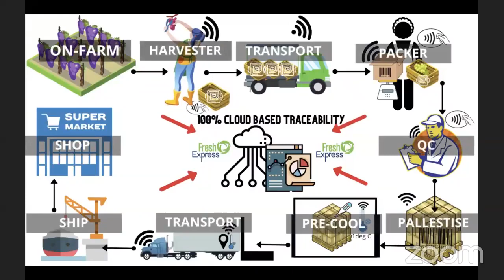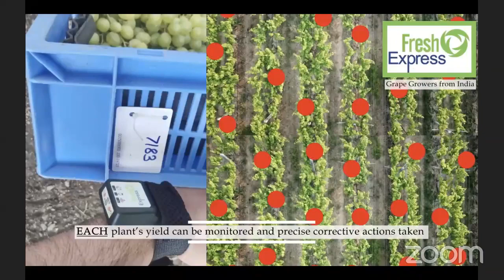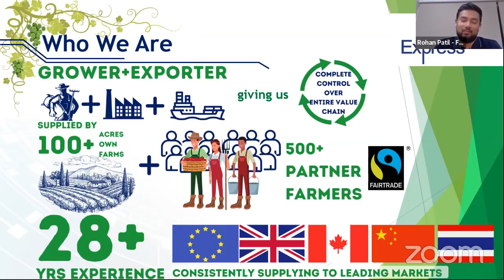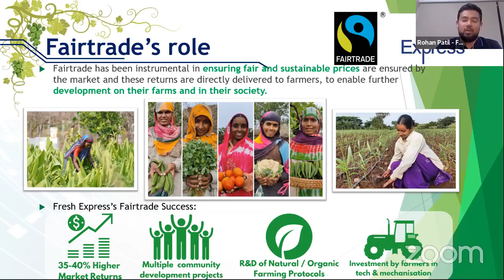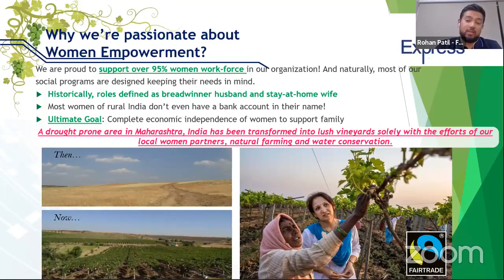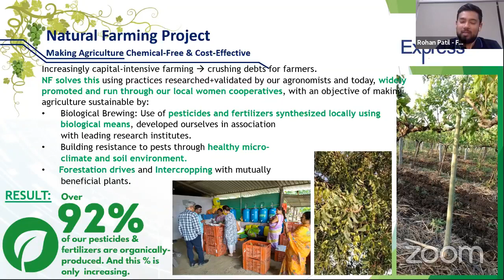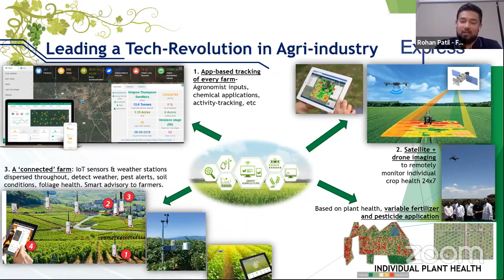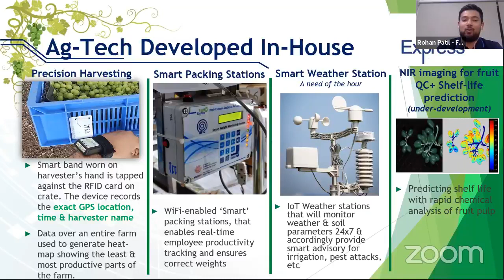Promoting Amazing Indian Fresh Produce! With Nina Patail & Detlev Grimmelt…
Two businesses have come together to create a unique Broadcast series to promote Indian Fresh Produce and Fresh Foods to an International audience. Welcome to the first of an ongoing series with Fresh Express India and Beanstalk Global.

Fresh Express export and promote Indian Fresh Produce, specifically Table Grapes and Natural Sun-Dried Raisins, grown on their own and partner farms with 700+ small farmers.

On our first Broadcast, we have the privilege of being joined by Nina and Detlev Grimmelt. He is the MD of FAIRTRADE in Germany. He has held the position since 2011 and is highly respected internationally for the work that he and his team conducts. Fresh Express had the pleasure of hosting him in India in 2019 where he met FAIRTRADE farmers and saw the positive impact of FAIRTRADE and the excellent results on farm. FAIRTRADE in Germany also celebrates its 30th year anniversary in 2022 and we are all very keen to hear of the achievement to date of Detlev and his team!

Join us!